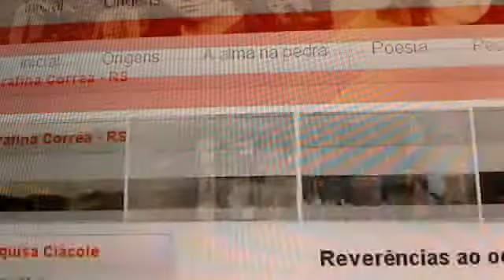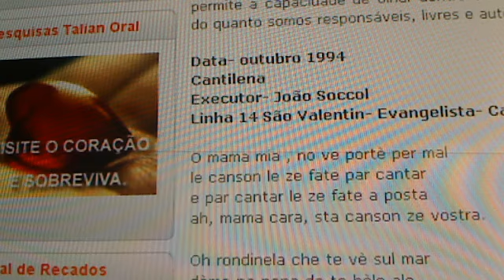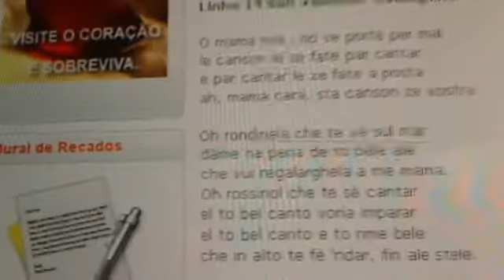Renato De Paoli legge Cantilena dal sito di Sole Socol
edarproduction's webcam video lun 04 ott 2010 07:46:46 PDT